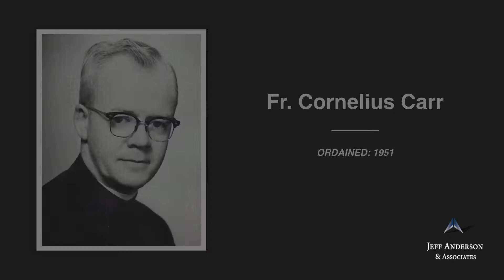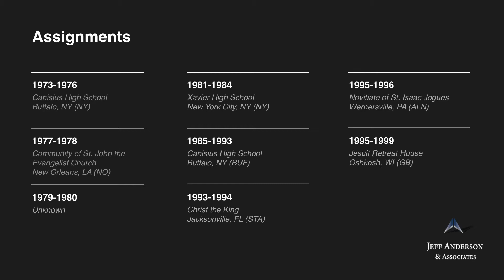Priest Accused of Sexual Abuse: Cornelius Carr (Archdiocese of New York)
-Fr. Cornelius Carr was ordained a Jesuit priest. In 2006, the Jesuits investigated allegations of child sexual abuse involving Fr. Carr. In late 2018, a survivor came forward alleging Fr. Carr reportedly witnessed a janitor sexually abusing the survivor at Jesuit High School in New Orleans, Louisiana in the late 1970s, and neglected to stop the abuse. It is believed that Fr. Carr worked at Jesuit High School in New Orleans, Louisiana from approximately 1976 to 1980. Fr. Carr was included on the Archdiocese of New Orleans’ “2018 Clergy Report Regarding Abuse” in the subsection “[l]ist of religious order priests who were serving in the Archdiocese of New Orleans at the time of the allegation.” Fr. Carr is also named on the list of “Jesuits of the U.S. Central and Southern Province (and its predecessor entities) with Credible Allegations of Abuse of a Minor” under the subsection “[m]ore Than One Allegation” and the Jesuits’ list of “USA Northeast Province Jesuits with Credible Allegations of Sexual Abuse of a Minor.” According to the Jesuits, a report was made in 2005 alleging that Fr. Carr sexually abused a minor from approximately 1989 to 1990.

If you were sexually abused by Carnelius Carr or other Catholic clergy in New York, we want to help. Confidentially contact the law firm of Jeff Anderson & Associates to begin your journey toward healing and justice.